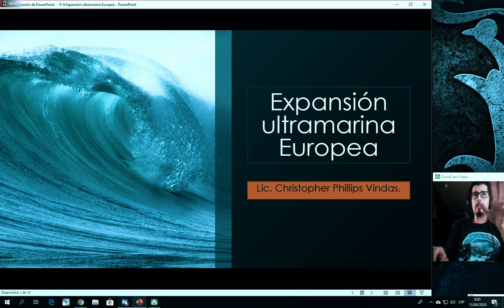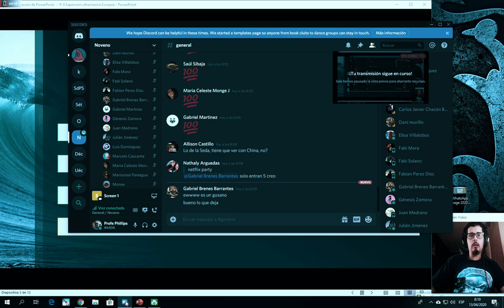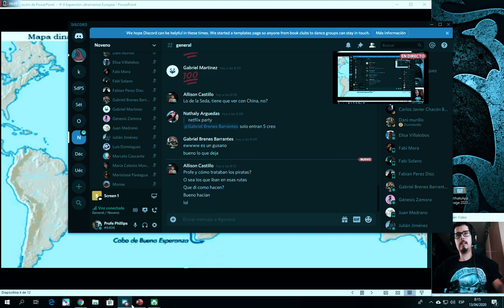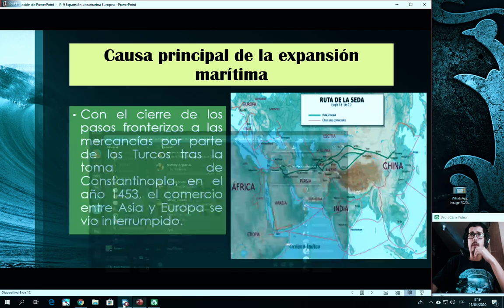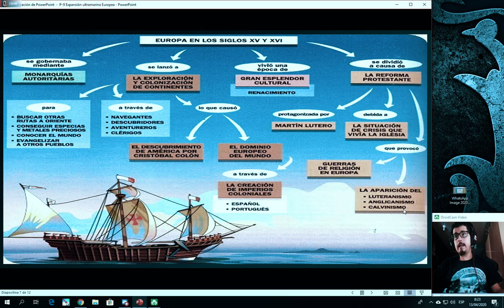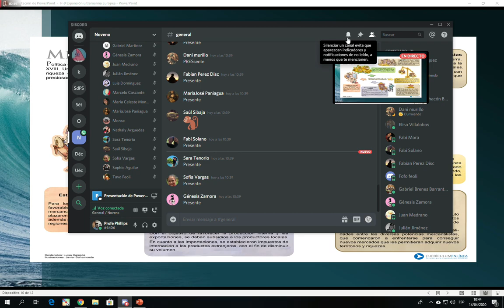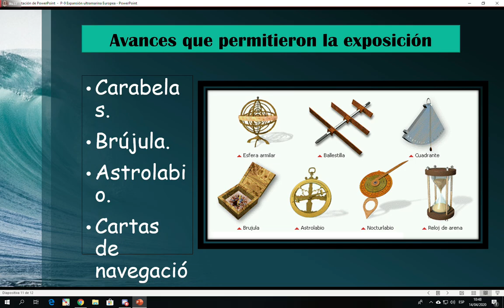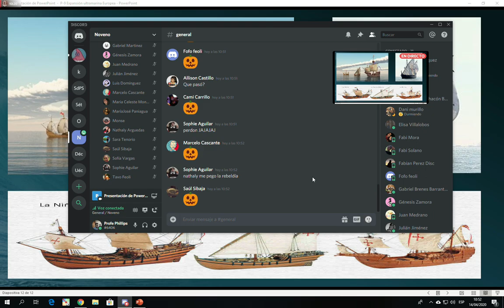9no Estudios Sociales Expansión Ultramarina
9no Estudios Sociales Expansión Ultramarina
Colegio Teresiano San Enrique de Ossó
Clase de Estudios Sociales
Un agradecimiento al Colegio Nacional a Distancia, fuente de la información.
Vídeo creado sin fines de lucro